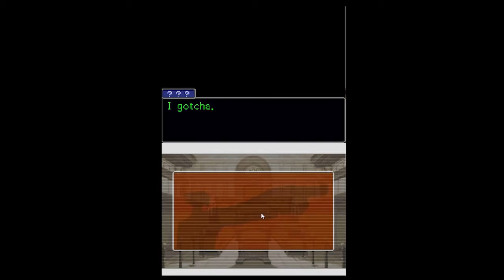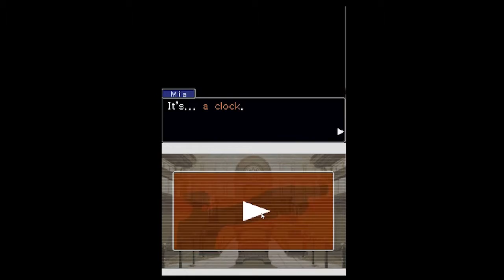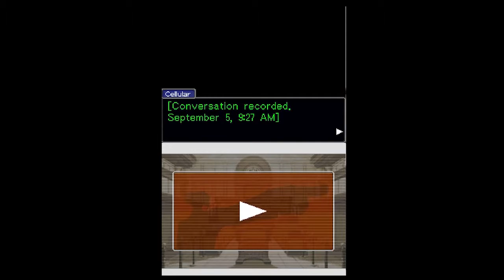Let's play Phoenix Wright: Ace attorney - part 3 W/ TeachMeToAnimate